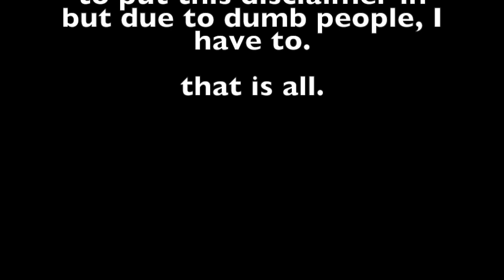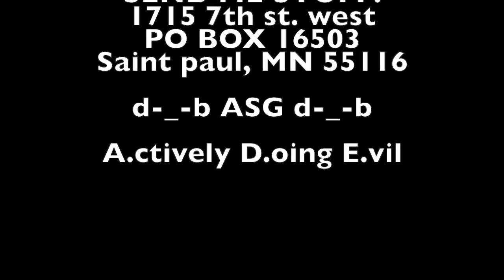I'm So HAPPY!!!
menthol kratom
1715 7th st. west

cheers - menthol

Bazanji - runaway